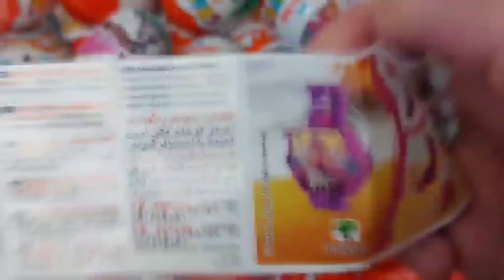Purple vs Yellow Glitter 킨더 서프라이즈 오프닝 ASMR - A Lot Of Kinder Joy Chocolate Eggs - 초콜릿 달걀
Hello Guys! Welcome to ChocChoc Candy channel!

I'm madly in love with ASMR videos. And here I will create such videos especially for you. I open kinder chocolate eggs and candies everyday! We will relax together and enjoy ASMR sounds.